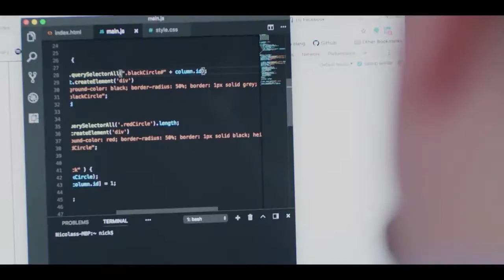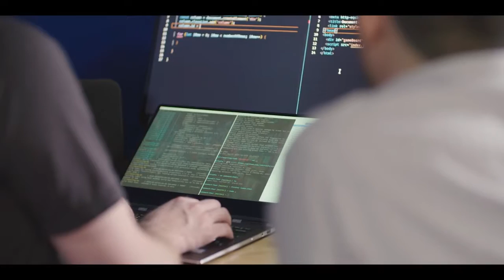About Kenzie Academy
Kenzie Academy is an online tech and coding school. Our Software Engineering and User Experience (UX) Design programs provide a new alternative to traditional colleges and short-term coding bootcamps. Apply to Kenzie Academy today

Kenzie was founded to tackle a major opportunities gap in America caused by a concentration of fast-growing tech companies in expensive coastal cities, leading to struggles in recruiting local talent while neglecting the large pool of existing and potential tech professionals living in the middle of the country. Our mission is to equip these current and aspiring professionals with the necessary skills, experience, and network to build successful careers.

Our national network of employer partners assists with job placement and advises our curriculum so students are equipped with the skills needed to get hired.